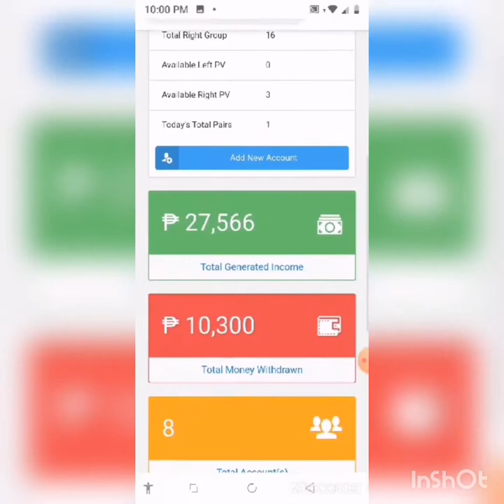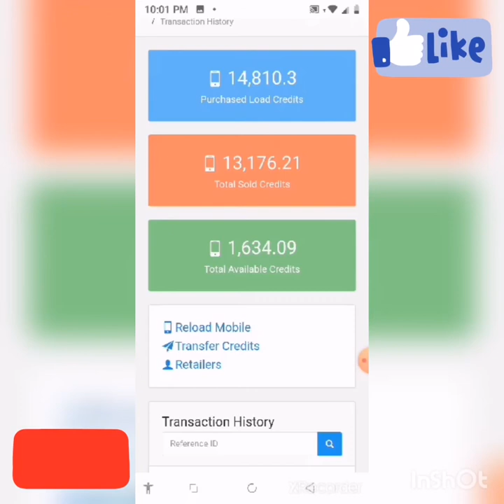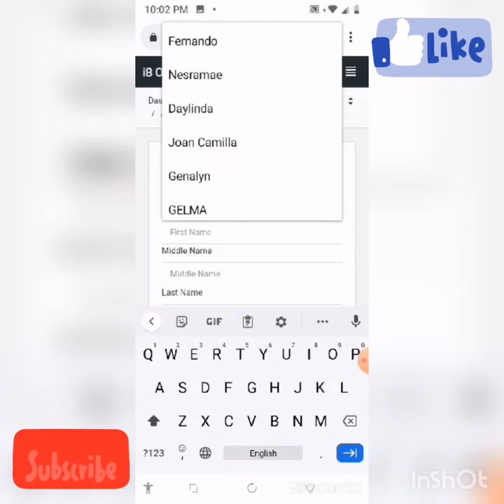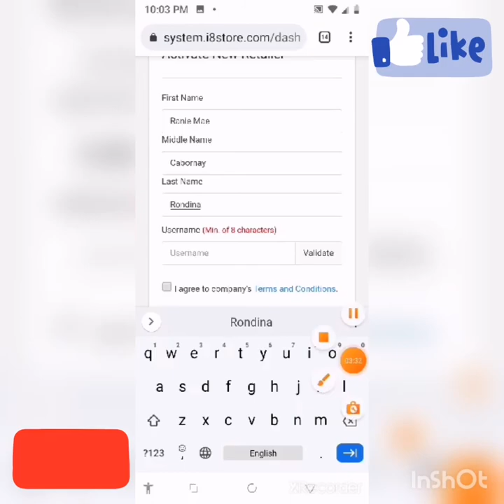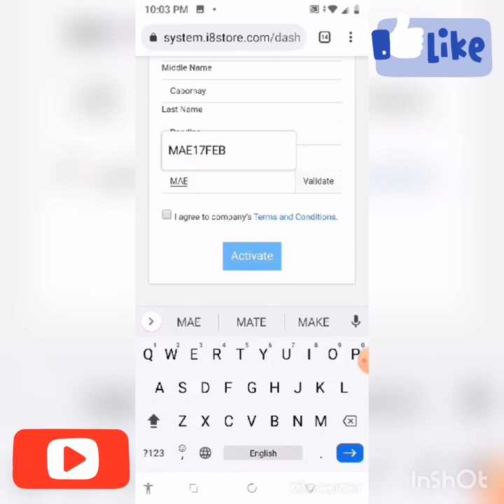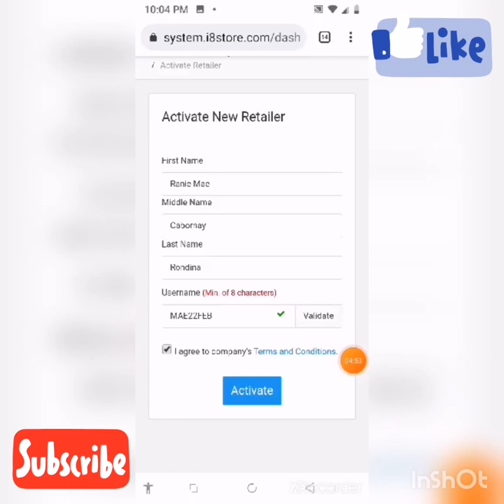paano mag gawa reatelir sa ios online loading system.